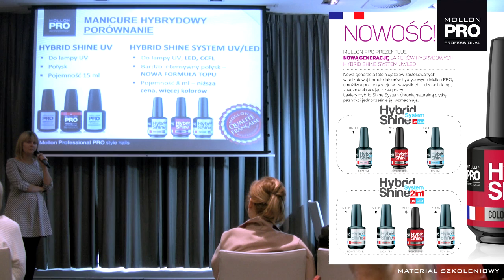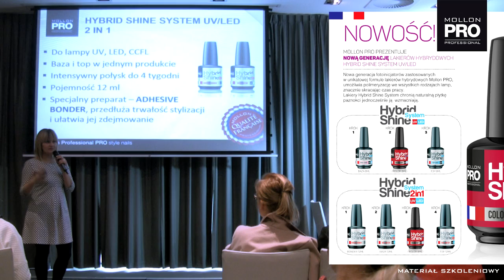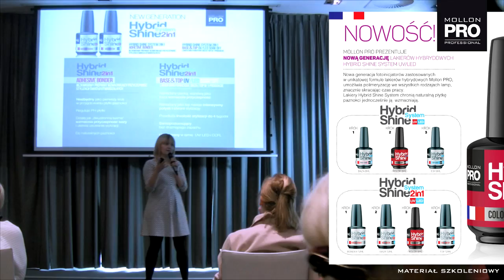Wszystko o ADHESIVE BONDER - materiał szkoleniowy Mollon PRO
HSS ADHESIVE BONDER - Mollon PRO
- bezkwasowy podkład intensywnie wzmacniający przyczepność stylizacji światło utwardzalnych
- konieczny przed nałożeniem Base and Top Coat 2in1
- reguluje PH płytki
- „dwustronna taśma” wzmacnia przyczepność i ułatwia usuwanie
do paznokci naturalnych